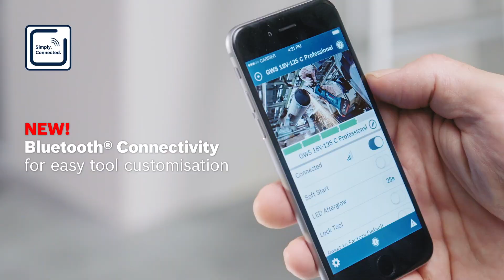New Bosch 18-volt cordless angle grinder generation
The new generation of Bosch cordless angle grinders – GWS 18V-115C/SC Professional, GWS 18V-125 C/SC Professional and GWS 18V-150 SC Professional – is the epitome of convenient and safe work. EneRacer cordless technology guarantees faster work progress, while the new brushless EC motor produces maximum power. The speed preselection and high cutting depth (thanks to a disc diameter of up to 150 mm) also ensure optimum results with a variety of materials. These powerful tools are also suitable for roughing and sanding work.
In addition, the KickBack Control and the work light make working with the Bosch angle grinders extremely easy and safe. Another advantage for professional tradespeople is the Bluetooth connectivity, which allows you to customise your tool with ease. What's more, one quick glance at the user interface gives you all the tool information you need.